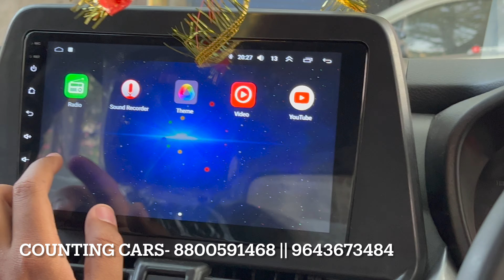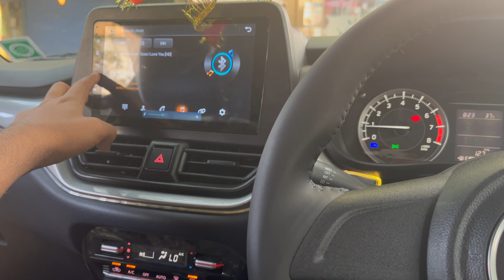NEW BALENO 2022 MODIFIED 17”ALLOYS🔥| ANDROID WITH ORIGINAL FRAME|BALENO SIGMA OWNERSHIP REVIEW❤️‍🔥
COUNTING CARS - KAROL BAGH / DELHI

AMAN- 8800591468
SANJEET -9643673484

1. Whatsapp Business:- No Call!! Only Message

2. Instagram:-  CAR MUTERS

3. Facebook:- Car Muters

4. Facebook:- Aman Bagh

6. Snapchat:- Aman.bagh